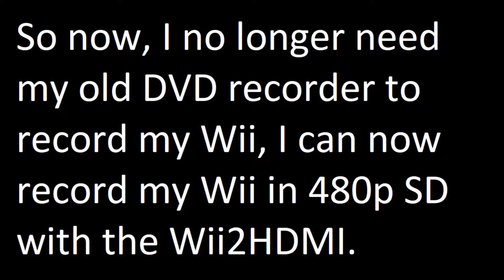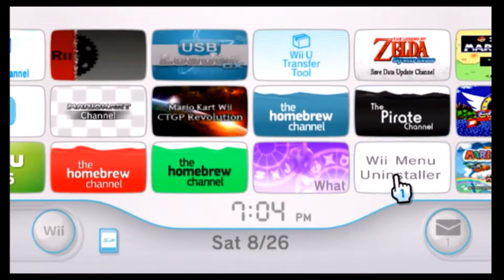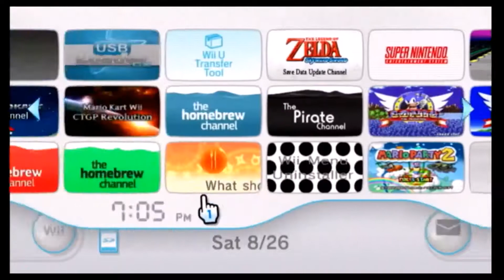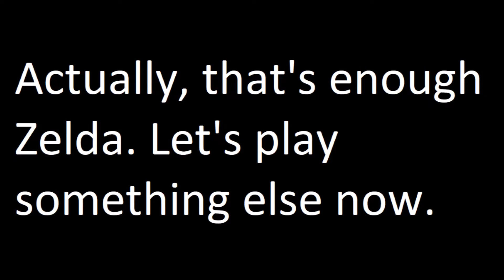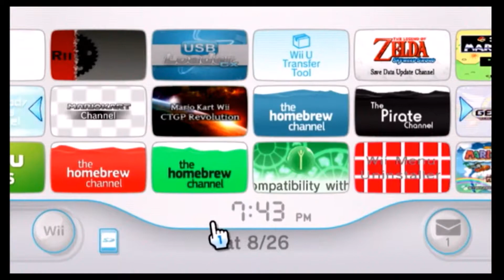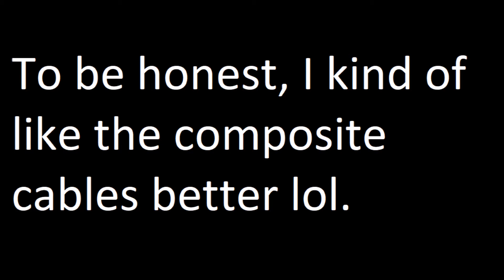Wii2HDMI Test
Hey guys, what's up? Today I am here to bring you my test video for my Wii2HDMI. I got this about a week ago so that I could record my Wii without my DVD recorder. The device works decently. The "Full HD 1080P" on the front of the device is a 100% lie, but oh well. I can now record my Wii with my capture card, so I'm happy. It doesn't look too bad on video, on TV it causes a significant FPS drop, but hopefully it won't be too much of a problem, as on the video the game ran 60FPS. I won't be recording with this too much, just for recording/let's playing GCN games, and recording Wii channels. On TV the image is a bit grainy, and there are white lines that run across the dark sections of the screen, but these do not show up on video so it's not a big deal. Enjoy!